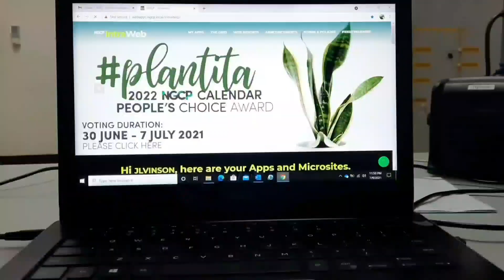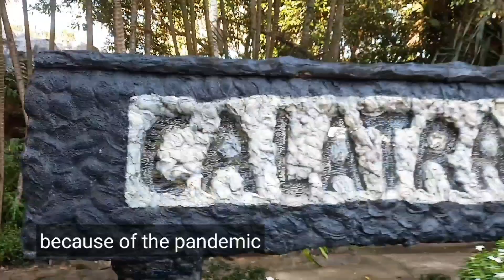Jogging inside Panaad Parks and Stadium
1st time to jog inside Panaad Parks and Stadium since they allow kids to enter.